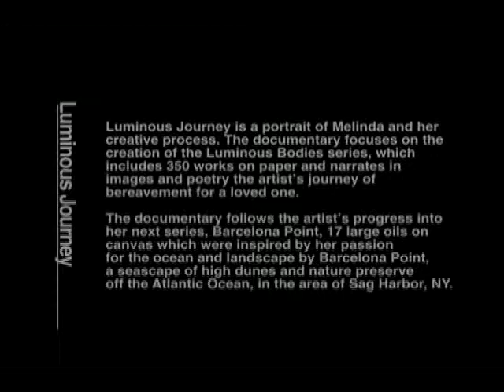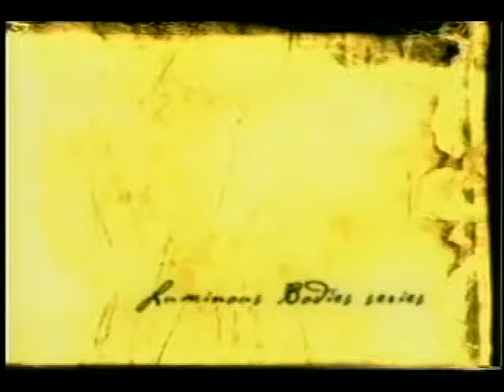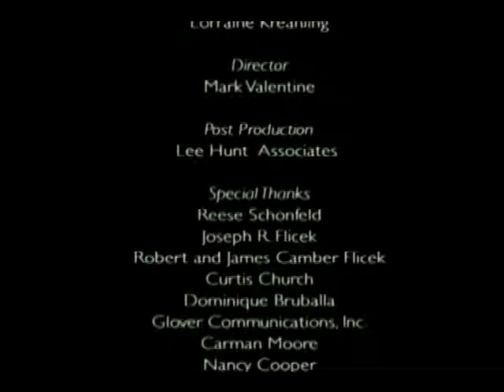Luminous Journey: The Art of Melinda Camber Porter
Director: Mark Valentine
Producer: Joe Flicek Blake Productions
Year: 1999